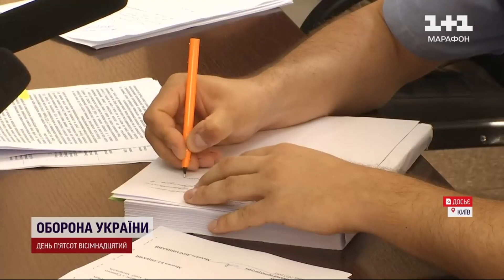Очевидець ДТП із загибеллю нацгвардійця розповів подробиці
Про це розповіли в сюжеті всеукраїнського телемарафону "Єдині новини"

Очевидець ДТП сержант НГУ Сергій Заболотний в ефірі телемарафону розповів про подробиці ДТП із загибеллю нацгвардійця